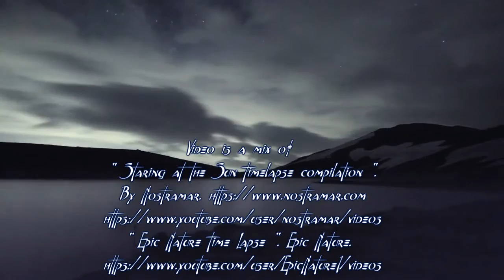Keith O' Sullivan - Ethereal Sky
Ethereal  Vocal, atmospheric soundscape, with the Armenian Duduk.